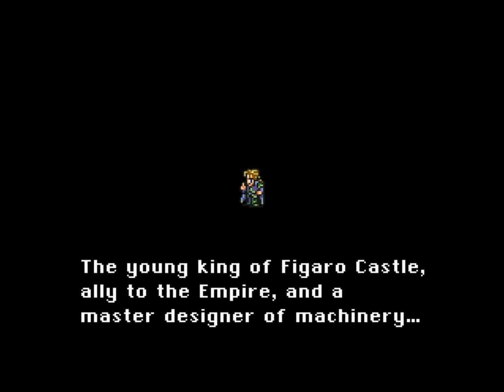FFVI BNW - 02 - The King's Spear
Best pun ever.